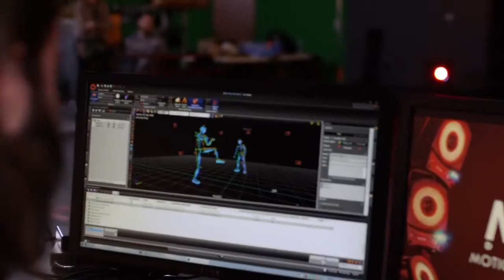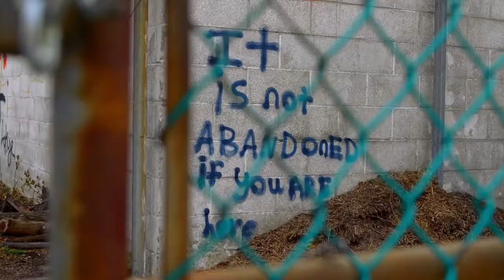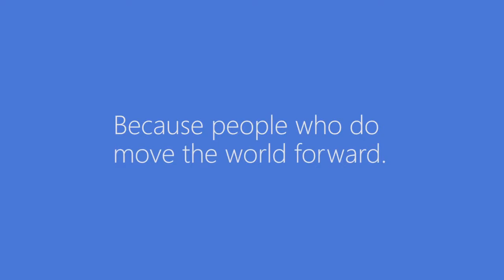People Who Do | Windows Advertisement (2015)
Because people who do
move the world forward.